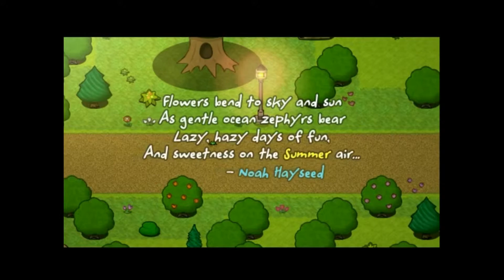Lets Play Worlds Dawn - Part 28 - Sommer, es ist Sommer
Wuhu eine neue Jahreszeit :D Erstmal Umsehen was es alles neues gibt und ob wir irgendwas neues machen können :D Viel Spaß beim Zusehen :)

Alle Rechte liegen bei Wayward Prophet